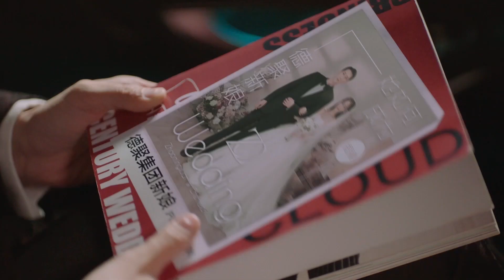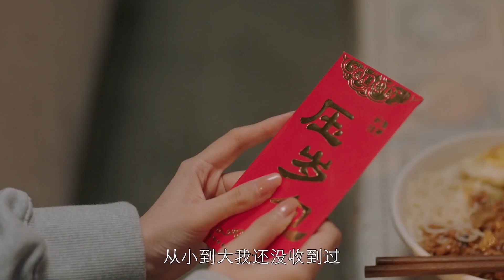拜金女不愿给弟弟钱被父母赶走，未婚夫看到这一幕选择无情抛弃《谁都知道我爱你/Almost Lover》｜宋茜 许魏洲 陈鹤一 高睿菲儿【捷成华视偶像剧场】